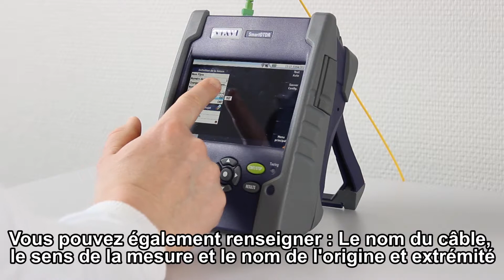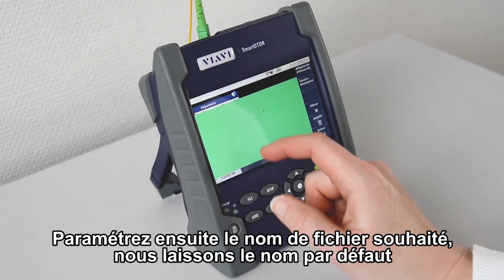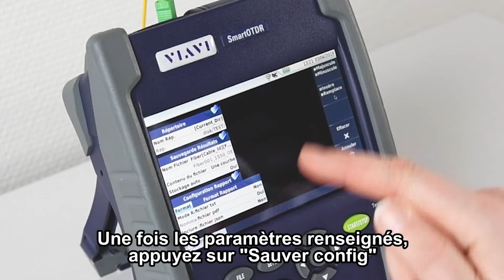Comment utiliser le mode OTDR Expert d’un SmartOTDR – Partie 3 : Menus Liaison et Fichier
Découvrez comment paramétrer le mode OTDR Expert d’un réflectomètre SmartOTDR. Le mode Expert est réservé aux utilisateurs ayant des bonnes connaissances en réflectométrie ou qui souhaitent accéder à tous les paramètres de test du réflectomètre.

Partie 3 : Menu Liaison et Menu Fichier
Merci de regarder les vidéos « Partie 1 et 2 » afin de paramétrer le réflecto correctement avant de lancer la mesure

La vidéo a été tournée avec un SmartOTDR mais s’applique également aux MTS-2000, MTS-4000 et MTS-6000A (version de soft 18.04).